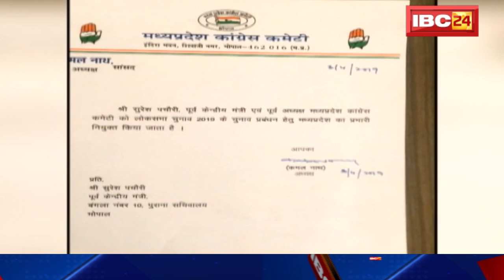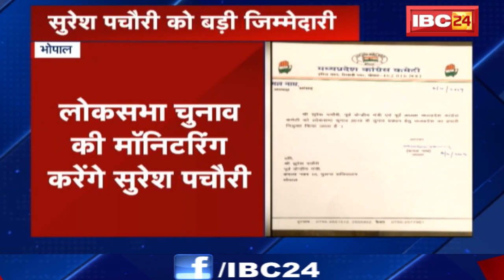Bhopal Loksabha Election 2019 : Loksabha Chunav प्रभारी बनाए गए Suresh Pachouri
IBC24, Bhopal Loksabha Election 2019, Loksabha Chunav प्रभारी बनाए गए Suresh Pachouri

Incoming Search Terms:
lok sabha elections news,
lok sabha election bjp-congress,
lok sabha election suresh pachouri,
bhopal news,
bhopal latest news,
bhopal news in hindi,
bhopal news today,
bhopal news hindi,
bhopal news today in hindi,
bhopal  today breaking news,
suresh pachouri,